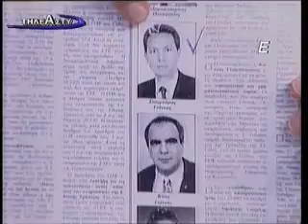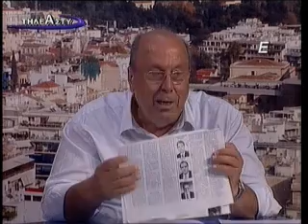2012 07 12 Τηλεάστυ Art Ντουκάκης